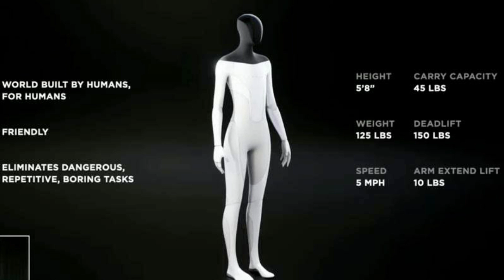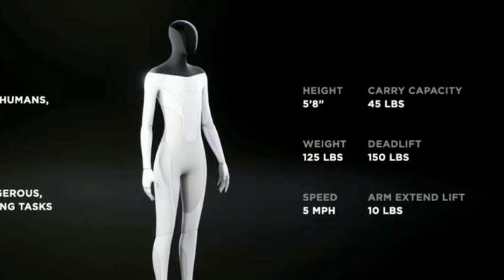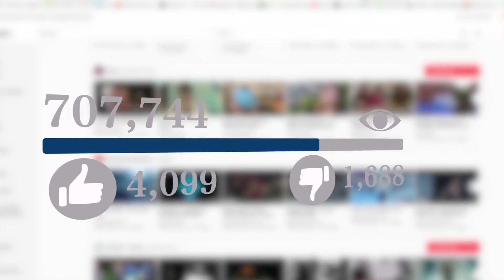Humanoid Tesla Robot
At 2022 Tesla AI Day, Elon Musk gave the public its first look at his company's humanoid robot nicknamed Optimus. He expects  the production model to cost less than $20,000.

What if a robot holds the key to humanity's future? Elon Musk appears to believe so. Tesla CEO Elon Musk has been talking a lot about his new project recently. Optimus, also known as the Tesla Bot, acquired a product concept for a completely autonomous humanoid robot that would blend smoothly with the world's population and gradually take over many of the mundane, repetitive, and dangerous professions that are critical to our economy.